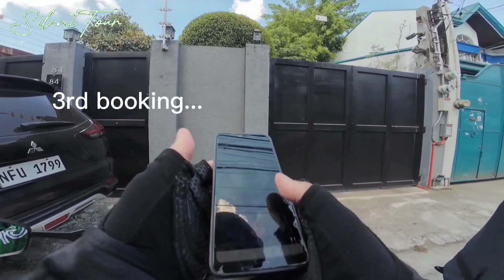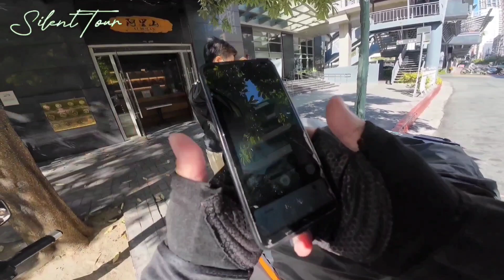GRAB EXPRESS PANG ADOBO